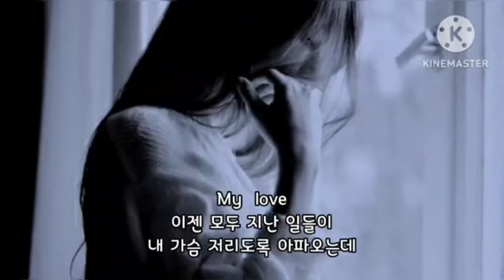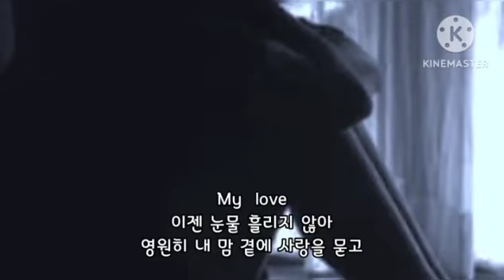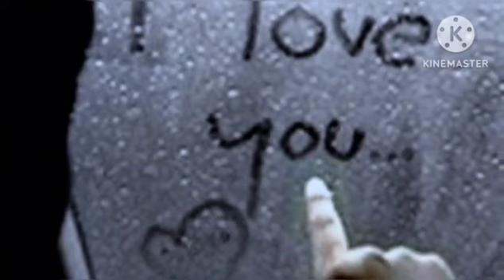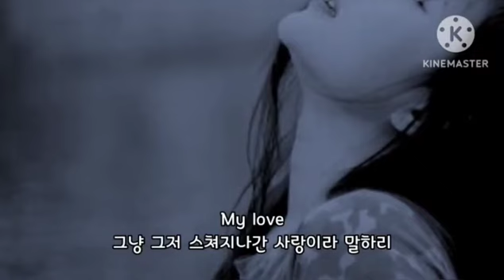🎧지영선 💗 Sad Goodbye🎧